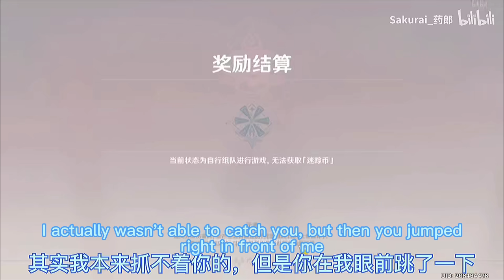Itto's CN VA plays Windtrace!